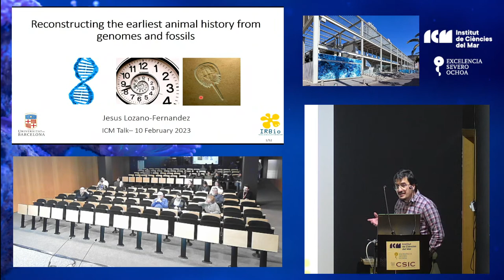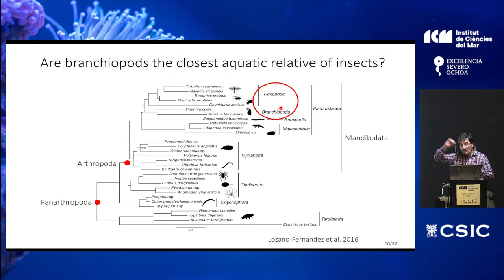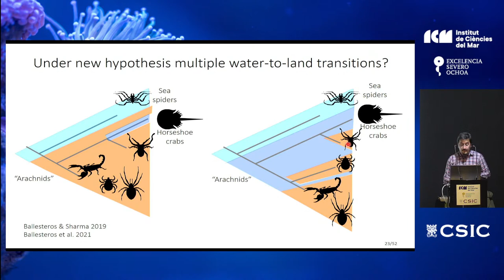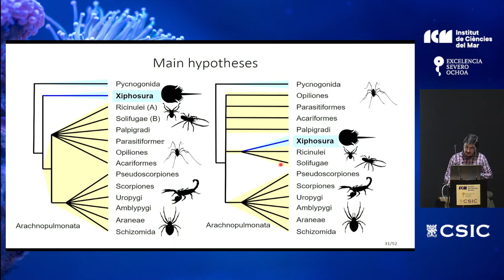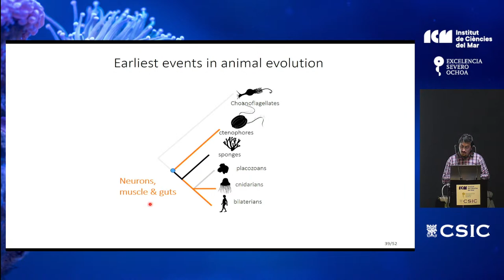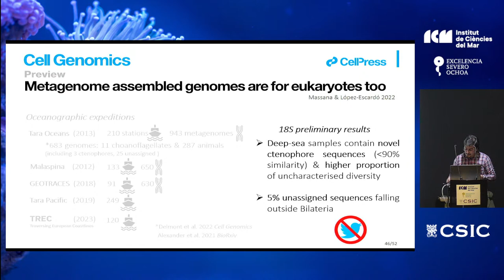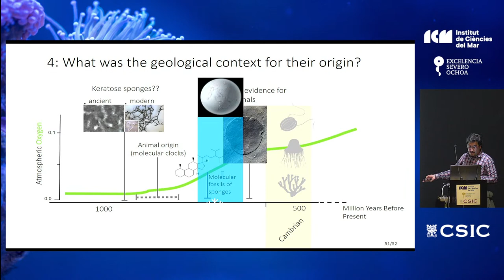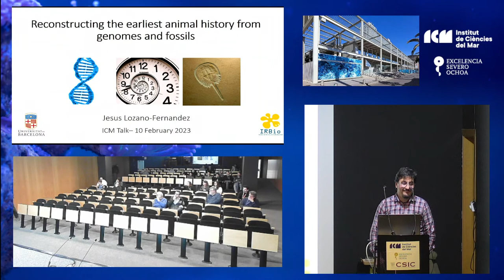Reconstructing the earliest animal history from genomes and fossils - Dr. Jesús Lozano-Fernández